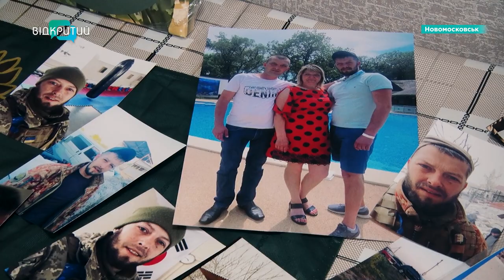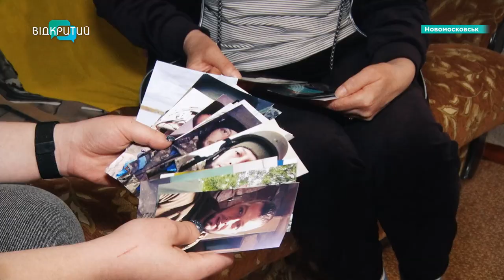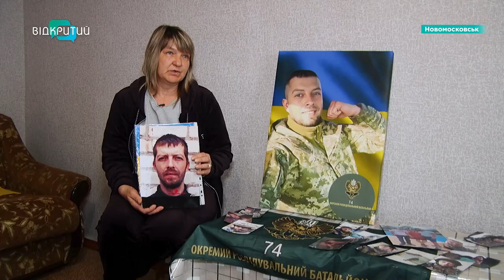Історія військовополоненого з Новомосковська: що відомо рідним про його стан?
Хрестик - саме це захисник встиг передати рідним перед виходом з Азовсталі. Це історія добровольця з Новомосковська. Вже третю весну чоловік у російському полоні. Що родині відомо про його стан?